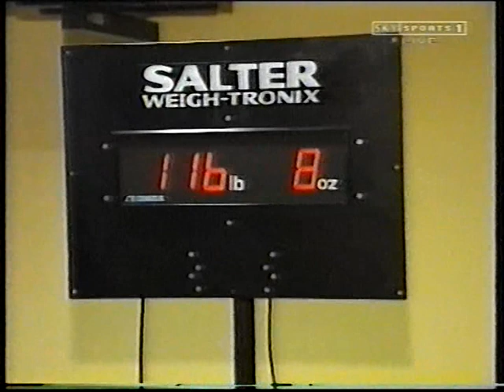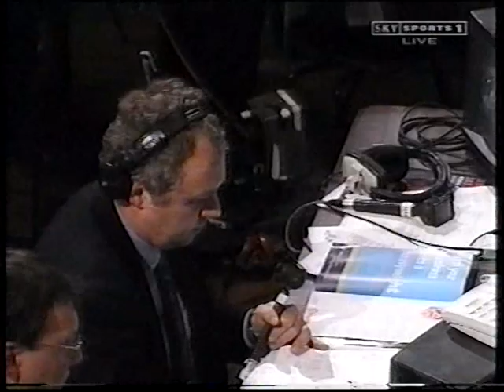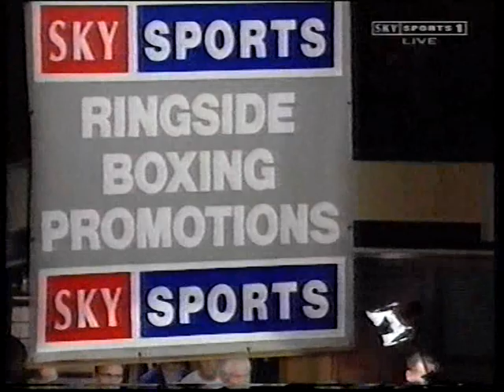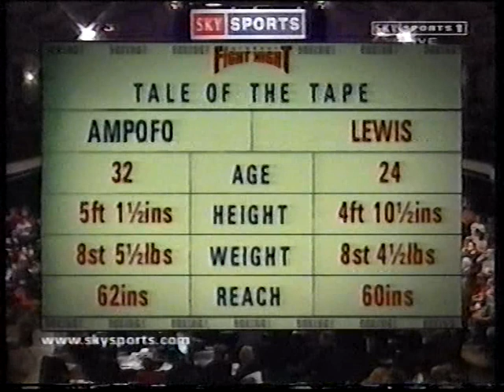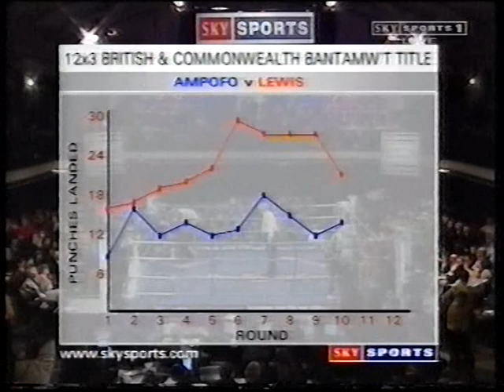Francis Ampofo vs Ady Lewis Plus Undercard - Sky UK 2000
British and Commonwealth Bantamweight Titles, York Hall, Bethnal Green, London - 1st April 2000
Also includes undercard fights:
Glenn McClarnon vs Bernard Paul
Marc Callaghan vs John Barnes